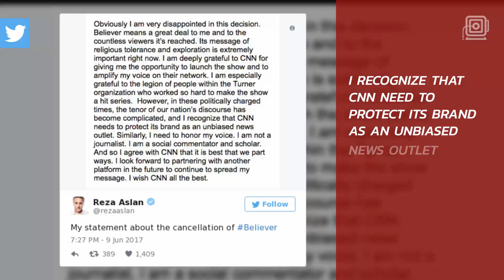CNN Fires Reza Aslan Over Tweets Blasting Trump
Reza Aslan is out at CNN